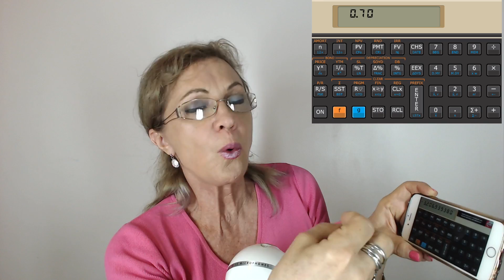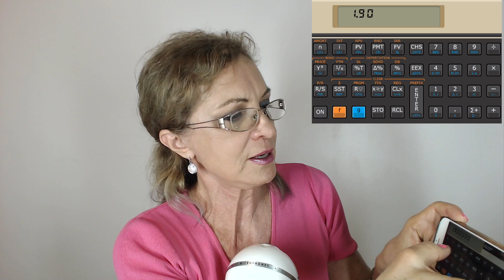Como comprar um Carro de R$40mil - Poupar Para Comprar à Vista ou Financiar?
Links para baixar os aplicativos da HP-12C e informações do curso de Matemática Financeira clique

O Vídeo de hoje trata da diferença entre comprar um carro de R$40.000,00 pagando à vista ou financiando.